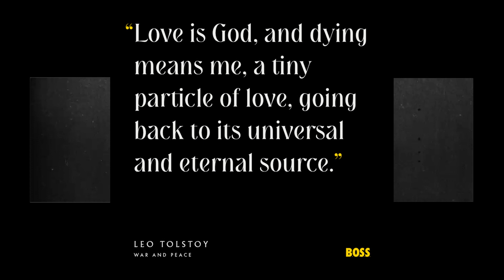75 - Leo Tolstoy's War and Peace: Volume 4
Down with Napoleon! Long live Mother Russia!

Ole Kutuzov and the gang aren’t the only winners here. Anyone who has read through the entirety of War and Peace — David, Nathan, and Nick now counting themselves as part of the club — knows that Tolstoy’s masterpiece and its ruminations on free will, history, and tragedy of both micro and macro proportions is and absolute joy and rather hard to stop thinking about. Join us for the fourth — and final — episode in our series on War and Peace and partake in our endless interest and discussion. Whether or not you choose to move your arms while listening is entirely up to you. Or is it?

The review and analysis of War and Peace comes to it inevitable conclusion.

Leo Tolstoy, Russian author, a master of realistic fiction, and one of the world’s greatest novelists. Tolstoy is best known for his two longest works, War and Peace (1865–69) and Anna Karenina (1875–77), which are commonly regarded as among the finest novels ever written. War and Peace,  originally published serially between 1865–69, is a panoramic study of early 19th-century Russian society, noted for its mastery of realistic detail and variety of psychological analysis and is generally regarded as a masterwork of Russian literature and one of the world’s greatest novels.